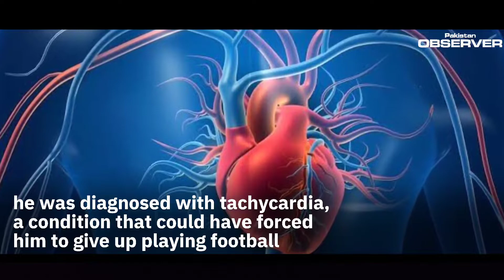The story of Cristiano Ronaldo | CR7 | Pakistan Observer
Cristiano Ronaldo dos Santos Aveiro is a Portuguese professional footballer who plays as a forward and captains the Portugal national team. He is currently a free agent. Widely regarded as one of the greatest players of all time, Ronaldo has won five Ballon d'Or awards.